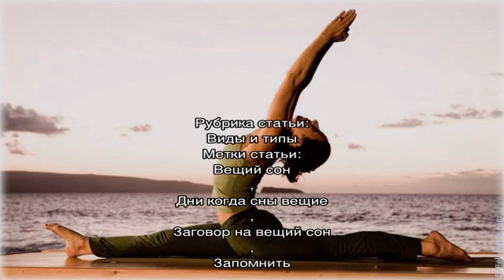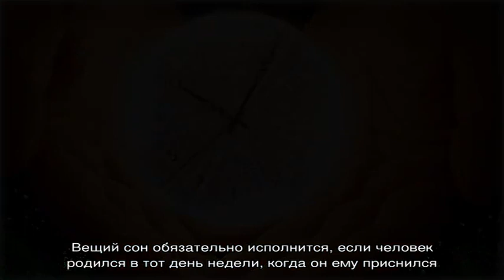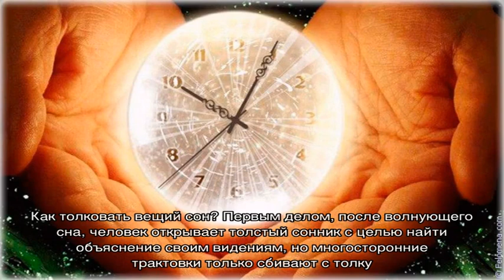Вещие сны: значение, как толковать и почему они снятся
Вещие сны: что такое, когда и в какие дни снятся, как определить? Почему снятся вечные сны, а также как сделать, чтобы приснился такой сон?